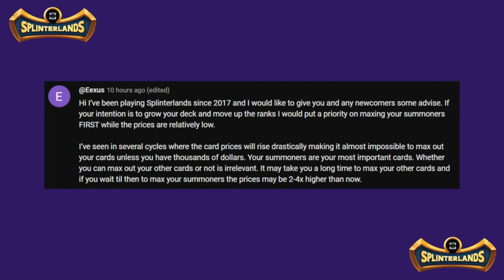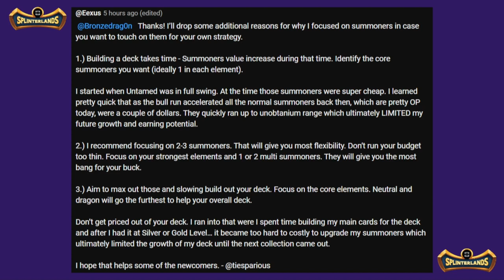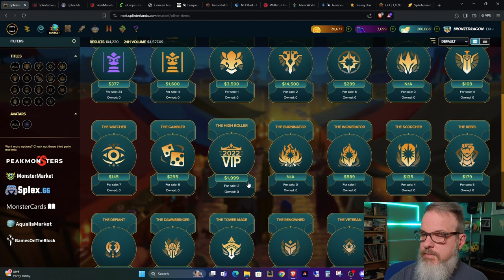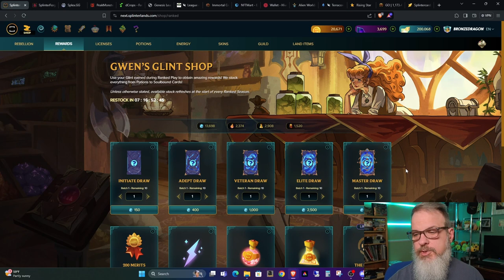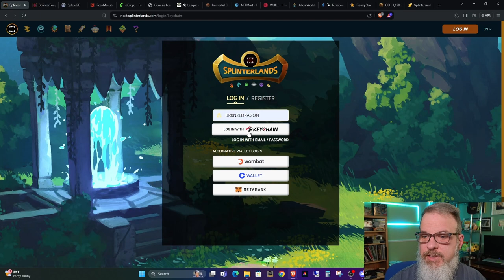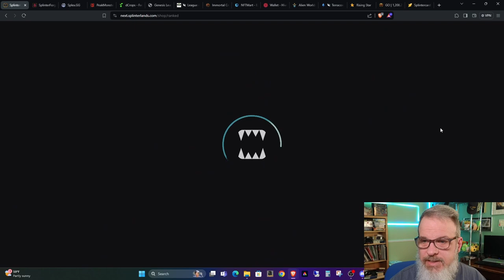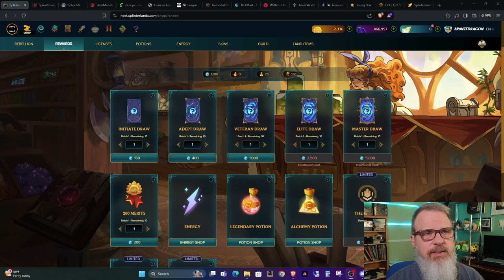Possible Hot Takes on Splinterlands New Player Strategy and Rewards Shop Changes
Welcome back all you Splinterheads!  Thanks for stopping by.  In this two-part episode I discuss a comment left on a recent video by a watcher that goes over new player strategy, then I transition into talking about my feelings on the recent rewards and shop changes that went into effect.

If you are interested in standard pc gaming content with live play streams, check out the new channel I'm starting.  I will be live streaming game play of games that I happen to be playing and giving commentary on what I think about the game and discussing it with whomever happens to drop by.  Hope to see you there!